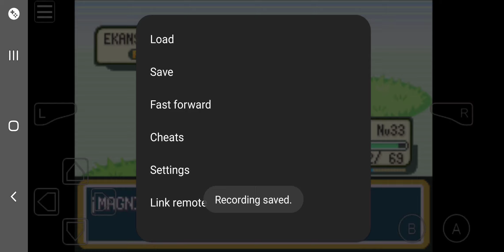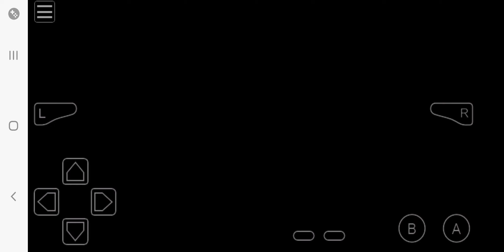July 13, 2024